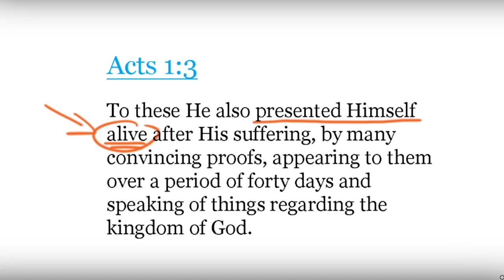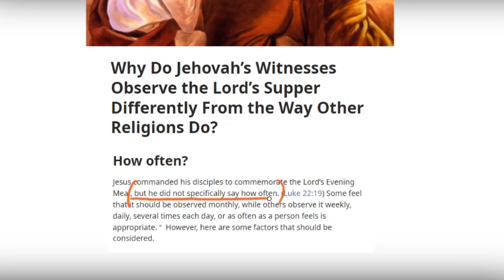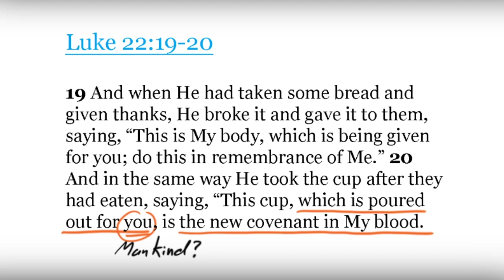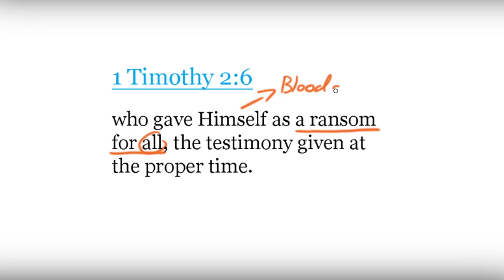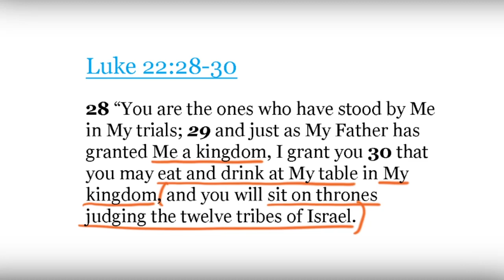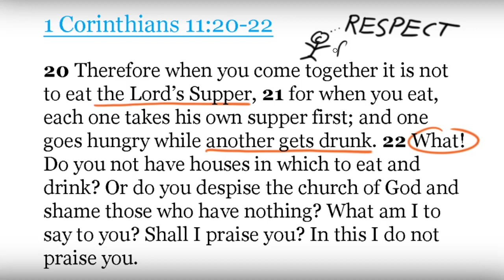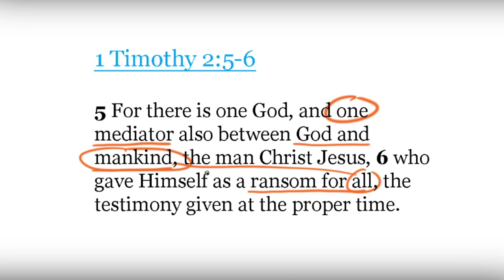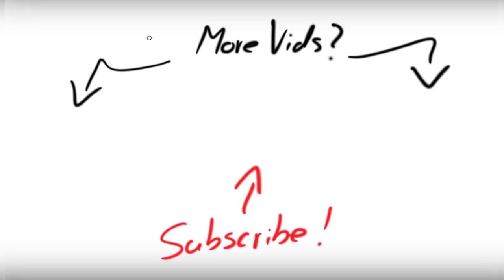Jehovah's Witness Memorial Exposed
Chicken Scratch Apologetics. The Memorial is a once a year event for Jehovah's Witnesses, and the only time they pass the bread and wine. Many witnesses will let the plate pass. Is the timing or actions of the event, Biblical?